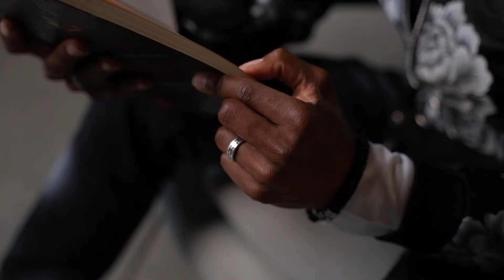Alonzo on His Childhood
Singer/songwriter Alonzo discusses the hardships he faced as a child who didn’t quite “fit in,” and how he found his true calling and a path forward during a school talent show.